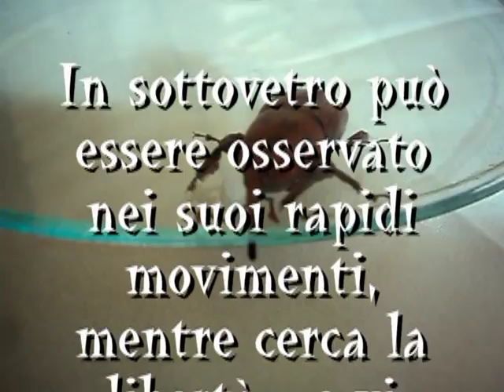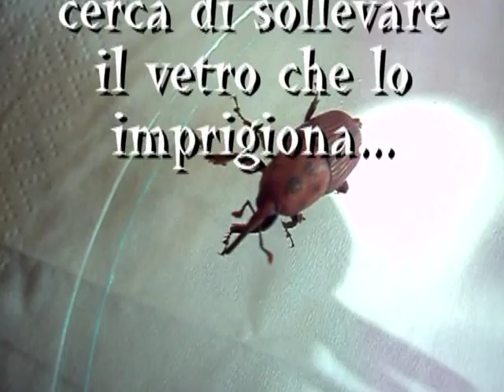Punteruolo rosso delle palme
Un punteruolo rosso (Rhynchophorus ferrugineus), coleottero curculionide, è entrato in casa per caso. E' stato catturato per qualche minuto allo scopo di osservarne meglio le caratteristiche fisiche. E' un esserino molto vivace, inquieto, tenace,forte e rumoroso nel volo. Le palme gli offrono rifugio, alimentazione e soprattutto protezione alla sua numerosa prole, tanto da uscirne malconce. L'uomo lo considera perciò dannoso e gliene limita l'esistenza: preferisce le palme in buona salute.  In questo caso, invece, il coleottero è stato rimesso in libertà...